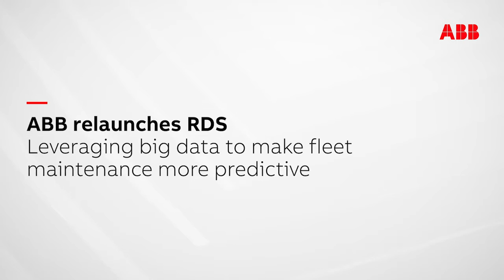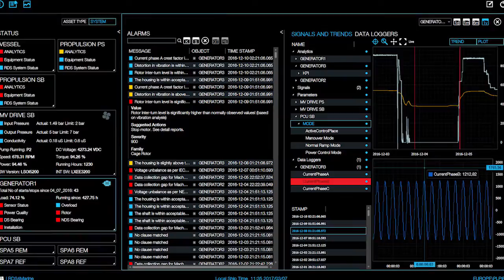ABB upgrades predictive capabilities of RDS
ABB has relaunched RDS to better leverage the era of big data in shipping.